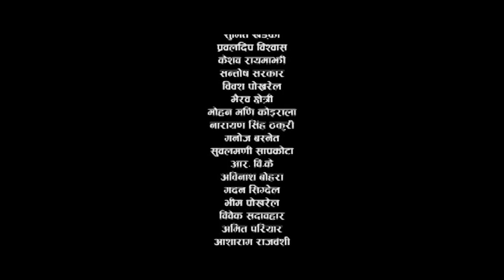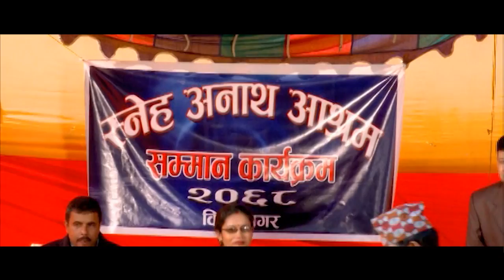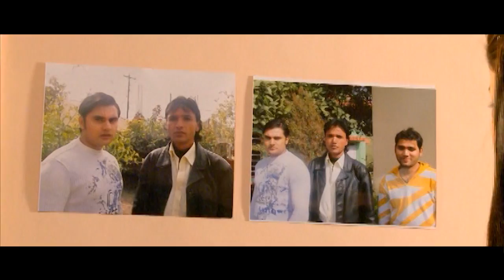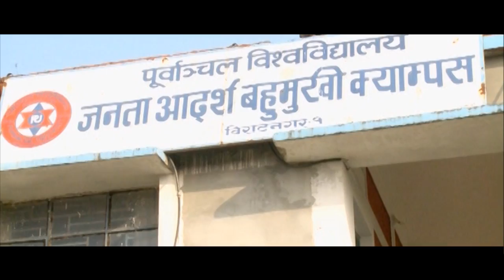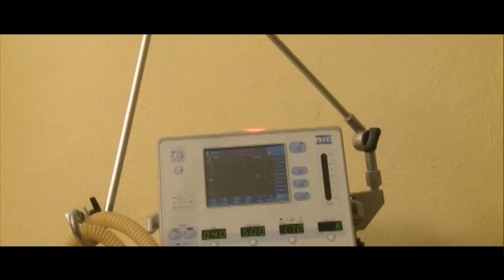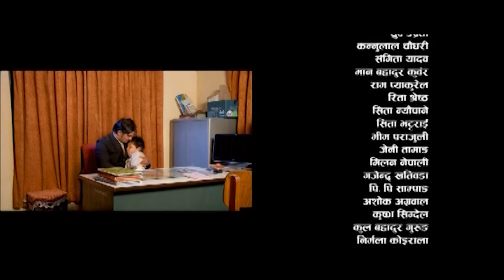New Nepali Full Movie 2017 - SNEHA Ft. Bikash Chapagian, Priti Shahi, Deshbhakta Khanal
Kankalani Bhagawati Mata Films Pvt. Ltd Presents

New Nepali Short Movie : SNEHA
Cast: Bikash Chapagain, Priti Shahi, Deshbhakta Khanal, Laxman Punya Lamichhane
Lyrics/ Music: Mahesh/ Ramesh
Background Score: samrat Thapa
Dance director: Prasant Tamang
Cinematographer: Abhyudaya khanal
Editor: Magendra Gurung
Producer: Devi Prasad Pandey, Biinod Duggad
Story/Director: Indra Pariyar